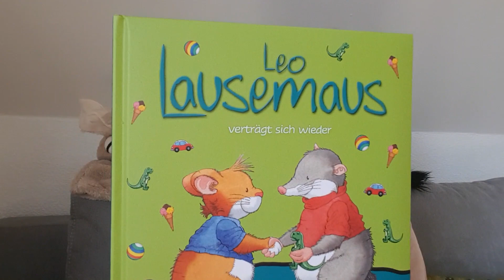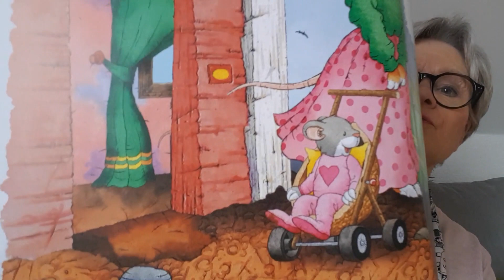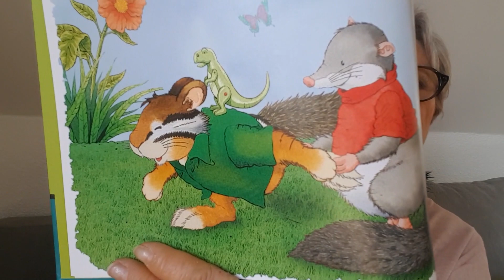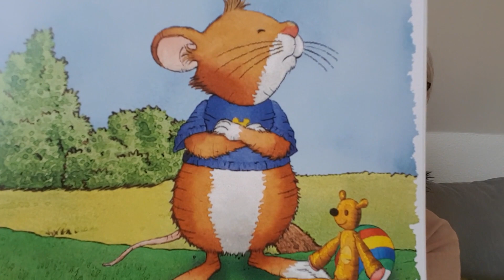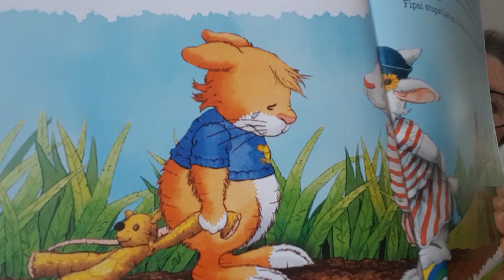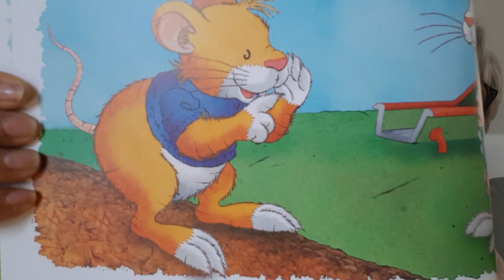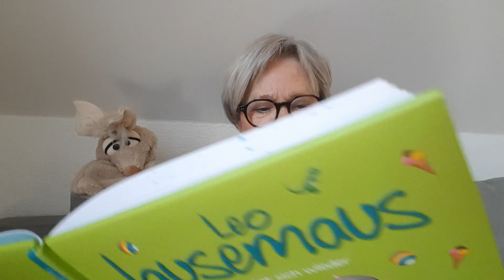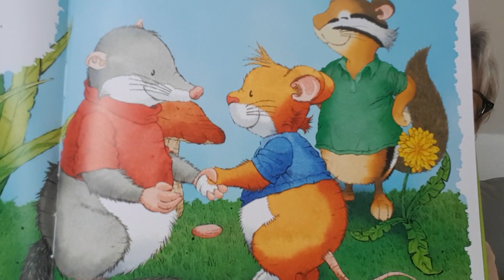Leo Lausemaus verträgt sich wieder - Wuselstunde mit Kirsten Socher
Kirsten Socher liest "Leo Lausemaus verträgt sich wieder". Geschrieben von Sophia Witt, illustriert von Marco Campanella.

Leo Lausemaus hat Streit mit seinen besten Freunden. Wie es ihm dabei geht und ob sie es schaffen, sich wieder zu vertragen, darum geht es in dieser wunderschönen Kindergeschichte, die wir Euch online vorlesen dürfen. Danke an den Lingen Verlag.
Digitale Vorlesemomente für Kinder

Kategorie: Kinderbücher ab 3
Thema: Streiten und versöhnen, Streitkultur
Verlag: Lingen Verlag